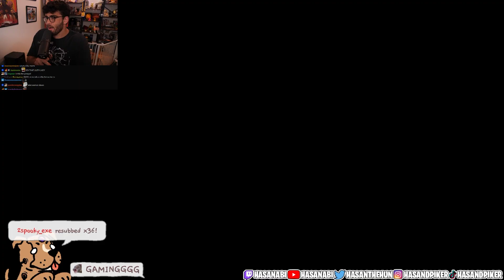HasanAbi Plays Diablo IV HARDCORE - PART 1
Edited by: HasanAbi Online